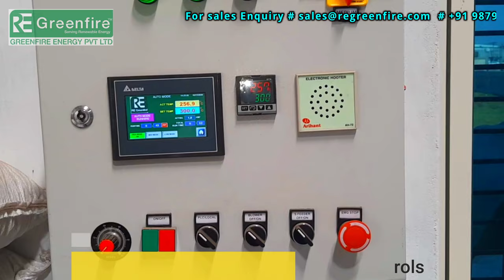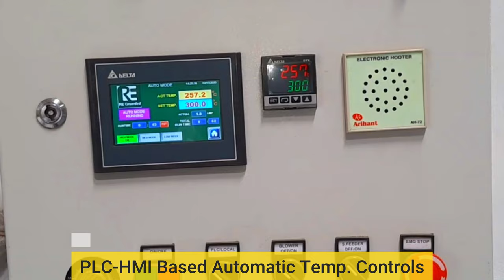GROUNDNUT/PEANUT ROASTER || PELLET BURNER || RE Greenfire™